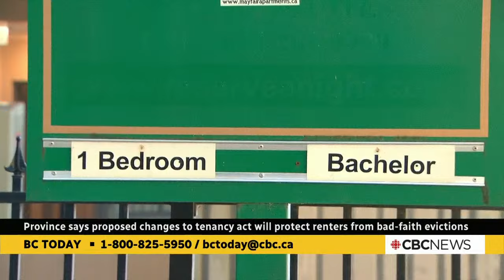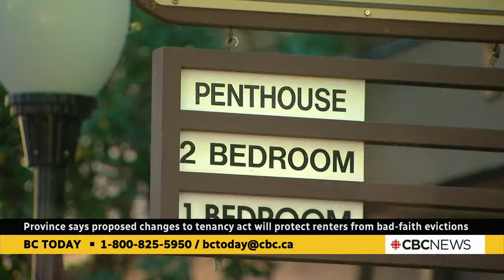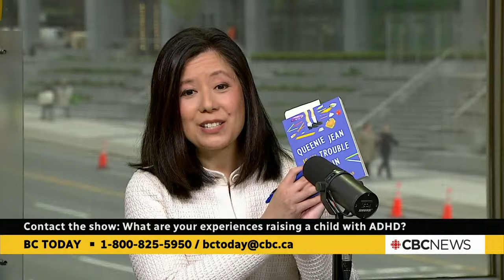BC Today, April 2: Province proposes new rental protections | Novel explores life of child with ADHD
On Tuesday's show:
- The province says new proposals will support renters and landlords who play by the rules. We find out what they are, and hear our viewers' experiences.
- A new novel set in West Vancouver explores the life of a fifth grader with ADHD. We speak to the author and ask viewers for their experiences of life with ADHD.